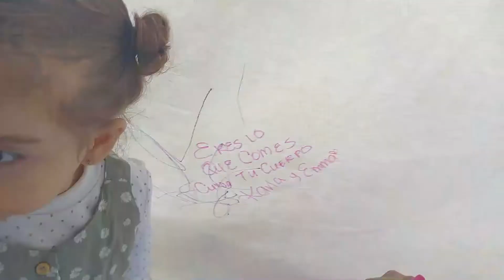Halloweek día 2 | parque Tres Centurias | vlog halloween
Día 2 de nuestro Halloweek, aunque no vimos muchas cosas relacionadas con el día de muertos, les quise hacer este video para que conozcan un poco de lo que hacemos los domingos en Aguascalientes, espero lo disfruten!

F A C E B O O K
PARA  NEGOCIOS, PR O COLABORACIONES

Karla xoxo